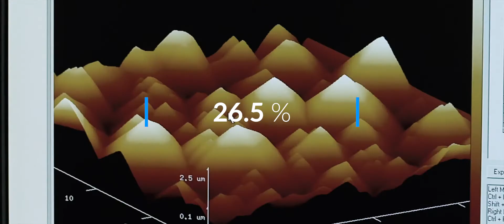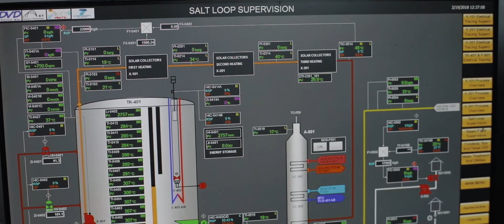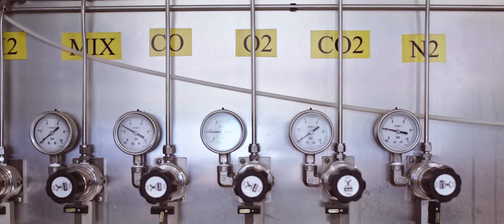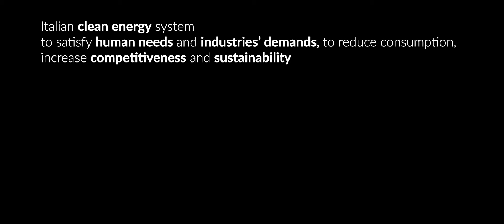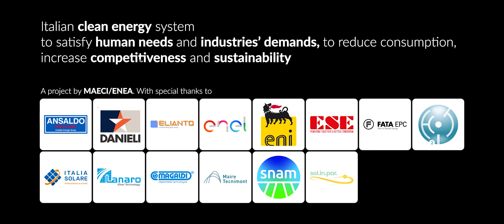Italia rinnovabile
Soluzioni e strategie per un futuro sostenibile attraverso le energie rinnovabili

ENEA- Agenzia nazionale per le nuove tecnologie, l'energia e lo sviluppo economico sosenibile